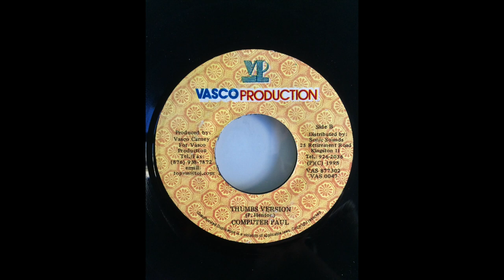Thumbs Up Riddim Mix (Vasco Production, 1998)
Riddim: Thumbs Up
Label: Vasco Production
Year: 1998